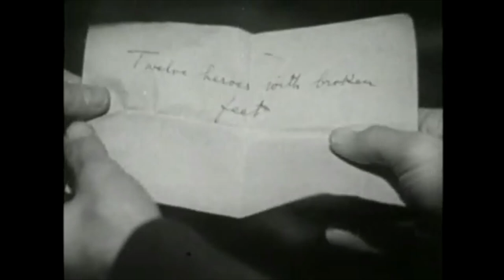Sherlock Holmes - The Case of the Shy Ballerina (1954)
Dr. Watson accidentally comes home from his club with another man's coat, providing an important clue when the other man is murdered late that same night.

Howard Marion-Crawford ... Dr. John H. Watson
Archie Duncan  ... Inspector Lestrade
Natalie Schafer  ... Elaine Chelton
Eugene Deckers ... Serge Smernoff
Martine Alexis  ... Olga Yaclanoff